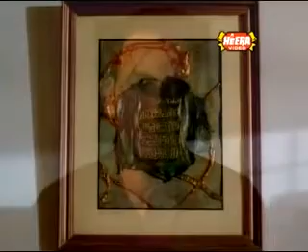Elahi teri chaukhat pay bhikRi bn k aaya hon